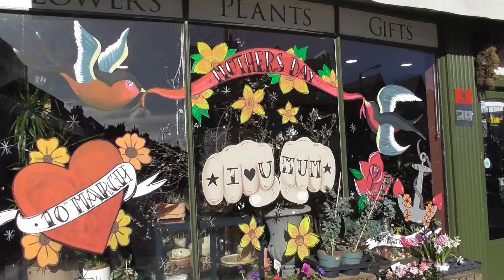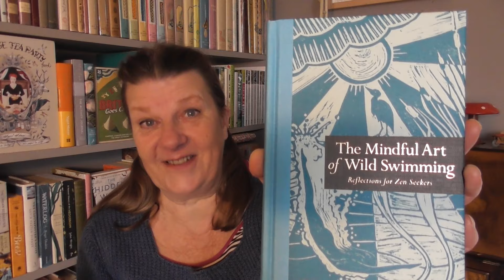On the Sofa: Chatty girl - Catch Up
A long, rambling, chatty catch up. Grab a cuppa, put your feet up and come hang out with me for a natter. about all sorts of stuff.